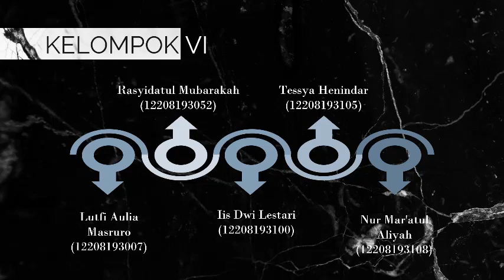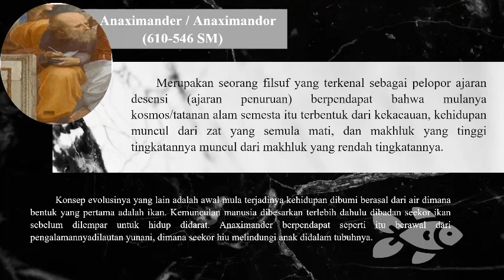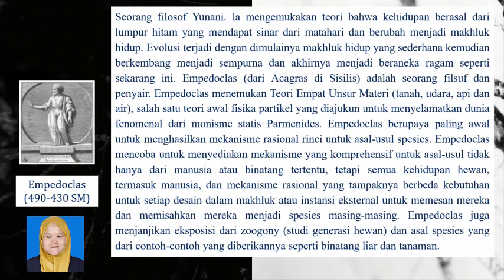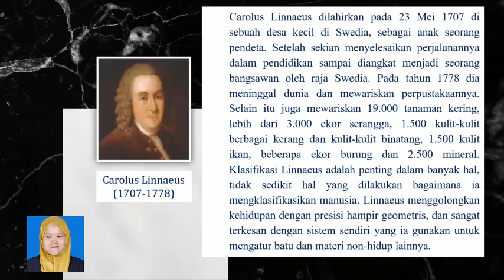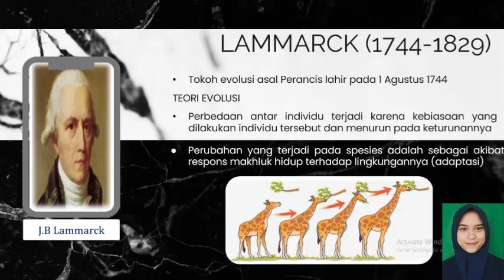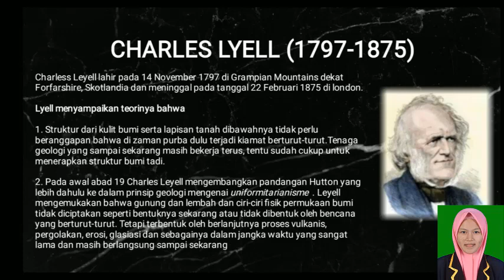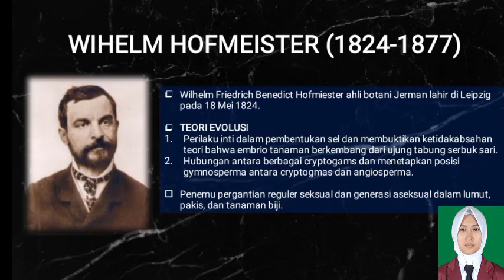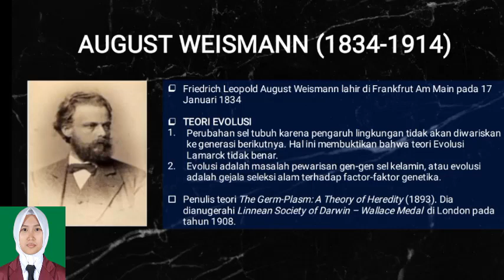Kelompok 6_"Teori Evolusi Pra-Darwin"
Pada video kali ini akan menjelaskan tentang "Teori Evolusi Pra-Darwin".

Berikut nama anggota kelompok 6 TBIO 5A:
1. Lutfi Aulia Masruro (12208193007)
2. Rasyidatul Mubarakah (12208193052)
3. Iis Dwi Lestari (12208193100)
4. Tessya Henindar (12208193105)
5. Nur Mar'atul Aliyah (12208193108)

Selamat menyaksikan dan semoga dapat bermanfaat, terimakasih.